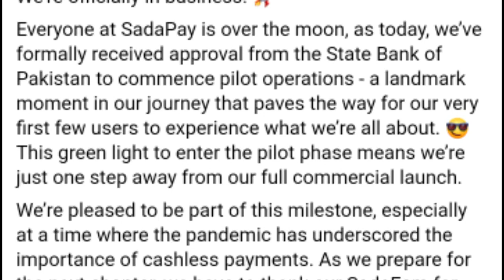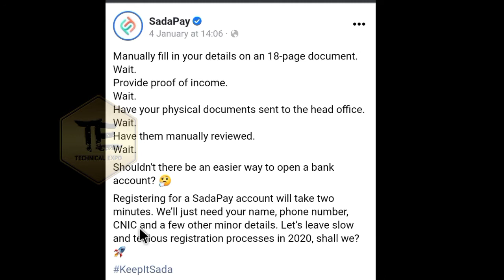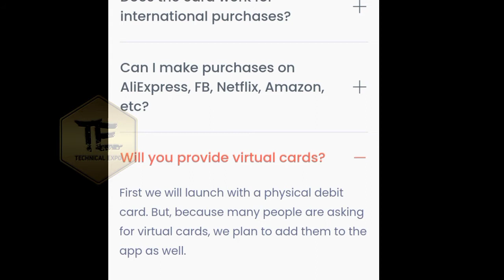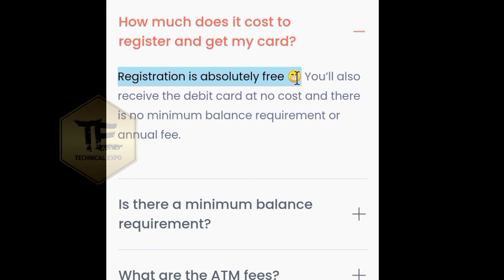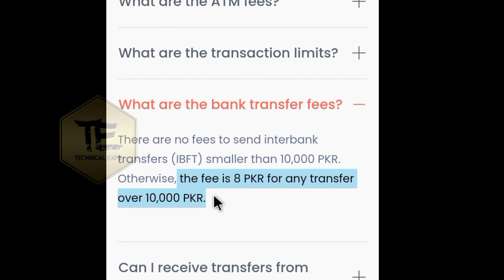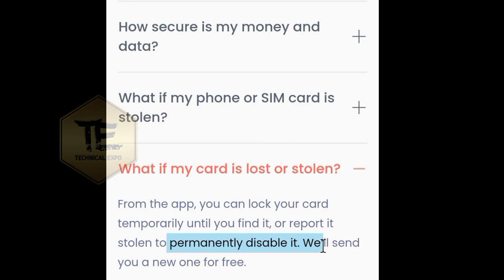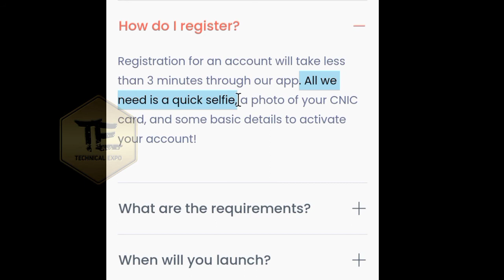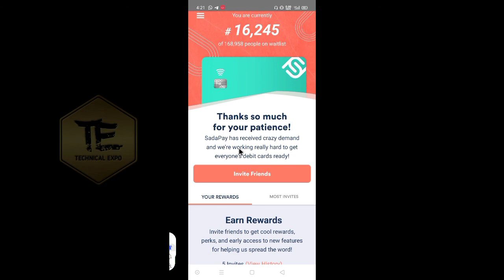What's SadaPay Account | Master Card FREE | SadaPay Launch Date | SadaPay Review | Technical Expo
In this Video Check out SadaPay! Use my link to get a free debit card that works internationally with No Annual FEE, No Minimum Balance, and 3 FREE Cash Withdrawals per month at any ATM in Pakistan

   Keep smiling and love from Arsalan Khan.  ●▬▬▬▬▬▬▬▬▬▬▬▬▬▬▬▬▬▬▬▬▬●

About: TechnicalExpo is the channel where you can find all the best videos, Earning tutorials, Best Apps reviews, Free internet, And More about Technology. Channel owner.